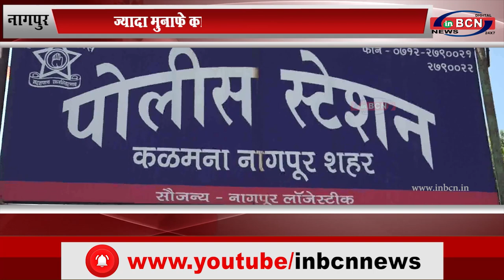नागपुर: ज्यादा मुनाफे का लालच देकर करोड़ों की ठगी...INBCN NEWS